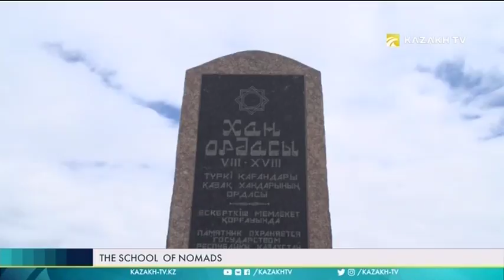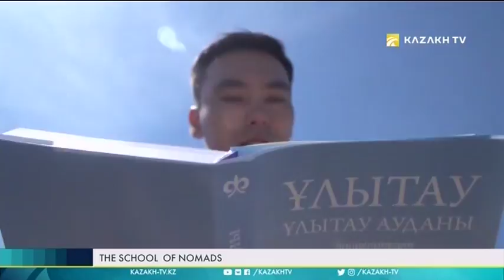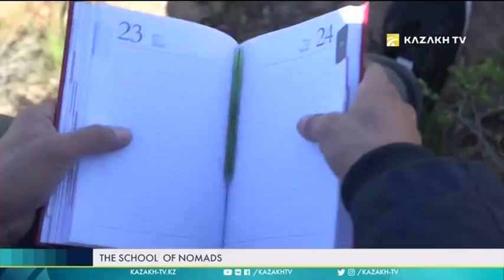History of the holiday of Kokmaysa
The school of nomads №11